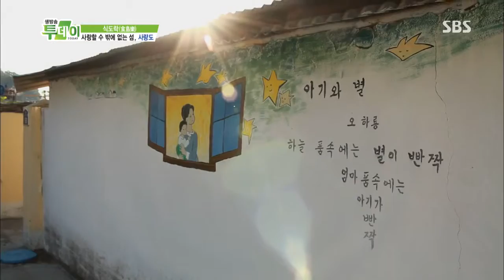생방송 투데이 20130704 #25(5)